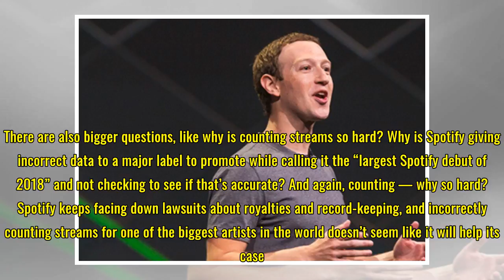Spotify claims it actually had a better Weeknd than Apple Music